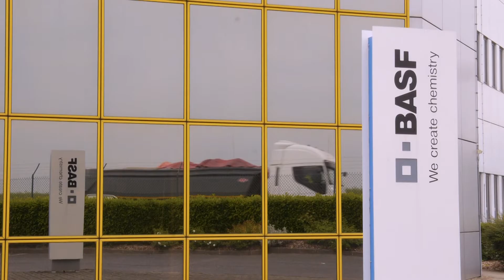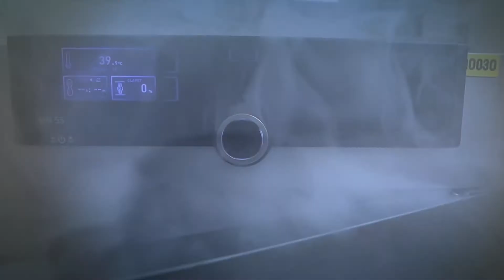BASF France (site de Mitry-Mory) - Coup de coeur du jury des Trophées du Responsible Care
La sécurité est une top priorité pour le groupe et pour les sites BASF en France et afin de dynamiser l’échange et les méthodes participatives pour favoriser la prise de conscience des salariés, il a été proposé d’impliquer l’ensemble des employés par la création de films sur la thématique sécurité.
Le scénario du film « En toute désinvolture » a été écrit par les salariés du site de Mitry-Mory, primé lors d’un concours interne, puis filmé avec les salariés en tant qu’acteurs.